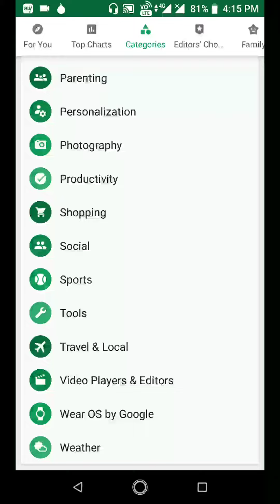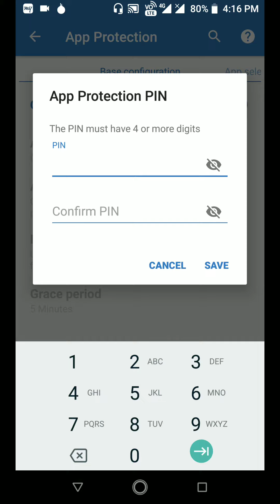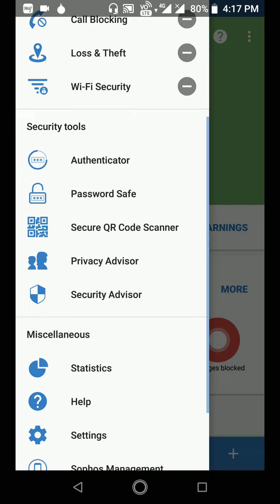no ads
There are many antivirus available on play store but "sophos mobile security" is made by analysis experts.